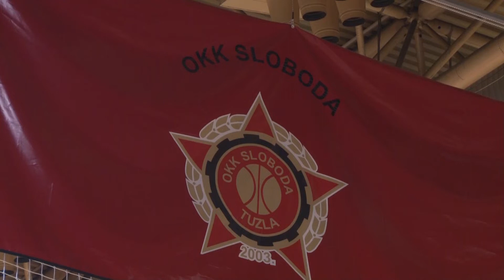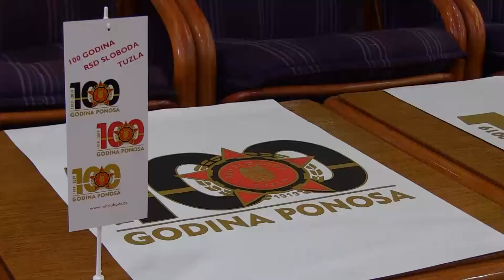Počinju pripreme OKK Sloboda: Igrat ćemo ekstremno borbenu košarku! - 15.08.2019.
Košarkaši OKK Sloboda danas počinju pripreme za novu sezonu i nastup u domaćem prvenstvu, ali i u prestižnoj ABA 2 ligi. Atmosfera u klubu je euforična, istaknuto je na današnjoj press konferenciji, dok se uprava i igrači raduju svim predstojećim izazovima.